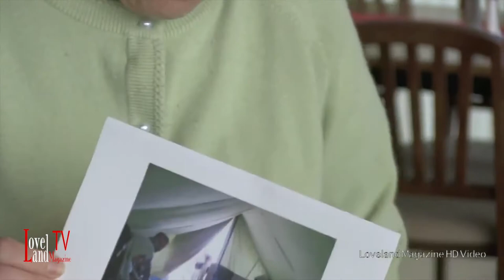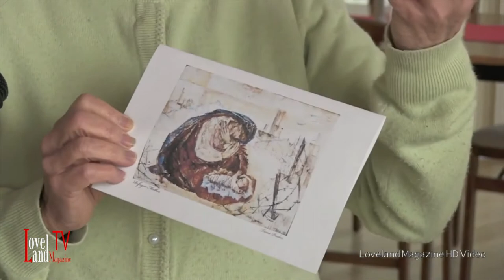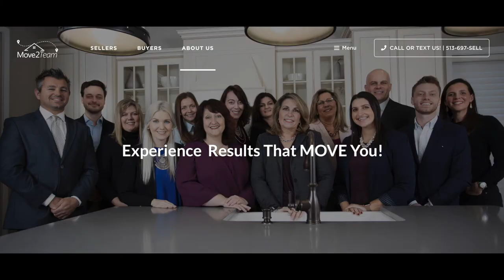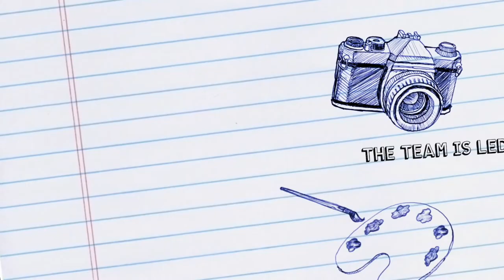The holy nature of Grailville for a teenage girl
Loveland, Ohio– This interview with artist Trina Paulus by Alana Johnson was 11 years ago and conducted during the Advent season. We are into Holy Week, however, this interview will give you a nice glimpse into Grailville at the time and a “Way-Back Machine” view. Not much is being said about the dining hall at Grailville, however, with its large open space and expansive glass wall it was the perfect place to showcase art and you will see some extraordinary art in this interview.

Paulus came to Grailville in 1949 as a teenager.